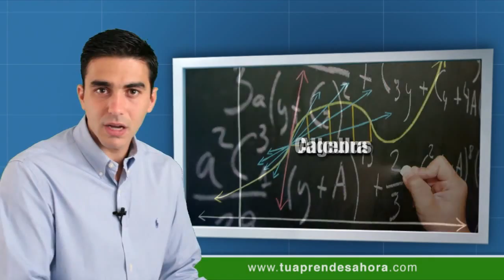CLASE DE INGLÉS 311 Subjects we study at school part 5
Clase del curso de ingles tu aprendes ahora subjects we study at school (temas que estudiamos en la escuela). Are you OK? (estás bien?). Speak in English (habla en inglés). Pause the video (pausa el video). Answer the question in front of the screen (contesta la pregunta frente a la pantalla). Subjects we study at school (temas que estudiamos en la escuela). Different main areas (diferentes areas principales). Social Studies (estudios sociales). Geography (geografía). History (história). Literature (literatura). Economics (economía). Music (música). Band (banda). Orchestra (orquestra). Choir (coral). Science (ciencia). Biology (biología). Chemistry (química). Physics (física). Mathematics (matemática). Algebra (álgebra). Calculus (cálculo). Geometry (geometría). "Like" this class (dale un "me gusta" en esta clase). (completa los ejercicios en el website). Gymnastics (gimnástica). Track (corrida). Running (corrida). P.E. - Physical Education (educación física). Gymnastics (gimnástica). Track (corrida). Do you like P.E. classes? (te gustan clases de educación física?). Do you go to the gym every day? (te gusta ir al gimnásio todo día?). How often do you exercise? (con que frecuencia ejercitas?). Answer these questions (contesta estas preguntas). (completa los ejercicios en el website). Check the options with Certificate (ve las opciones con Certificado). (website). Share this class with your friends (comparte nuestras clases con tus amigos). See you next class!